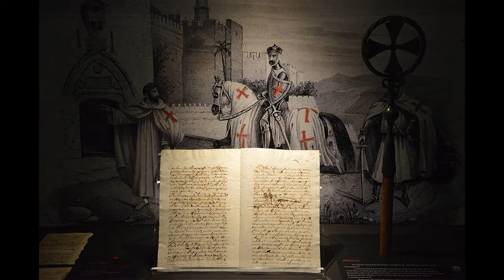Exposição: O Castelo de Almourol, Gualdim Pais e a Cavalaria Espiritual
Inauguração do Centro de Interpretação Templário de Almourol.
Visita ao castelo e demonstração de armas medievais